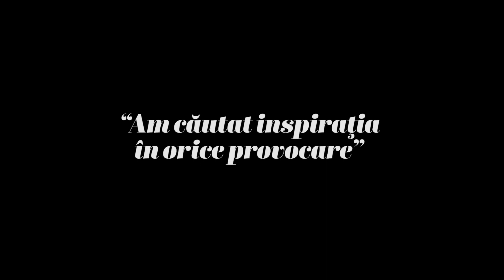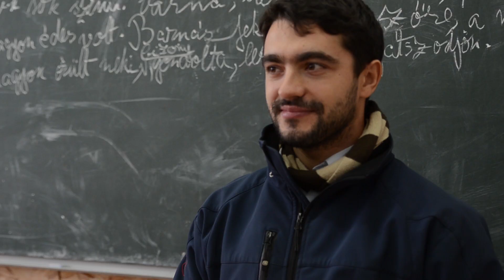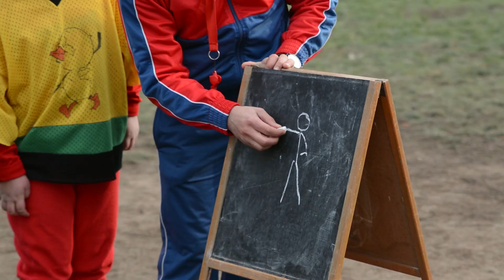Gheorghe Oneţ caută inspiraţia în orice provocare -- Se poate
Profesorul Gheorghe Oneţ a câştigat alături de echipa sa de elevi "Mâini harnice - mâini dibace" locul I în competiţia Şcoala lui Andrei, cu proiectul "Mens sana in corpora sano".

Ţara lui Andrei îi sărbătoreşte pe toţi cei care au arătat că sepoate.